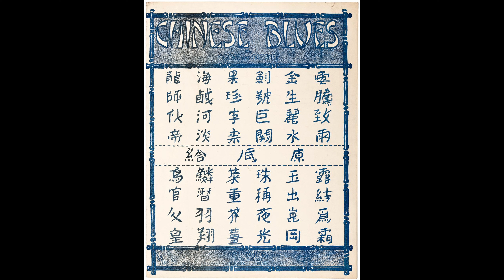Moore And Gardner - Chinese Blues (1916, George Gershwin piano roll)